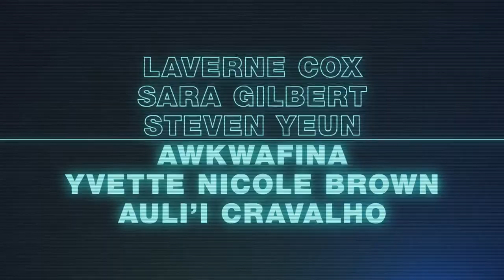Weird City Official Trailer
A look at the life and people living in a futuristic town called Weird.
Stars: Anthony Holiday, Emily Kosloski, Cynthy Wu